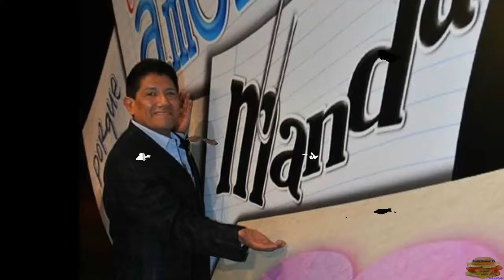Soap Foam 47(July 2013)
Смерть сына Хуана Осорио.Дженнифер Лопес поёт для туркменского диктатора.Адамари Лопес защищает жениха.45 лет Чаенну.Есть доказательства неверности Уильяма Леви.